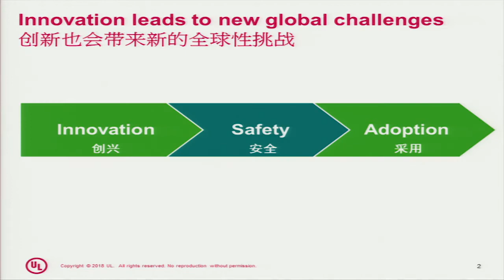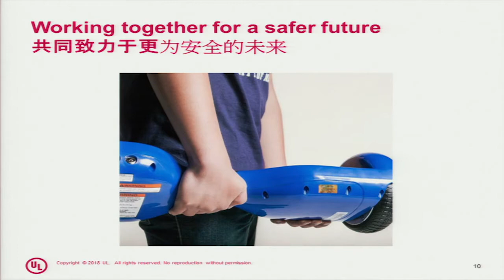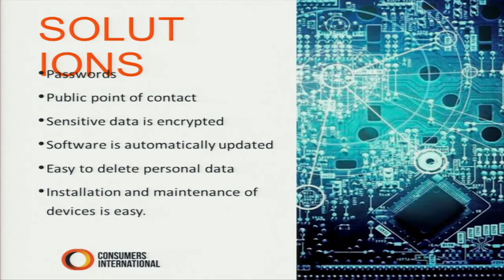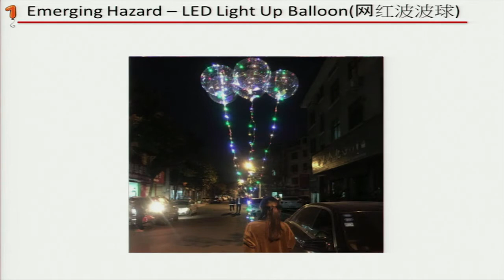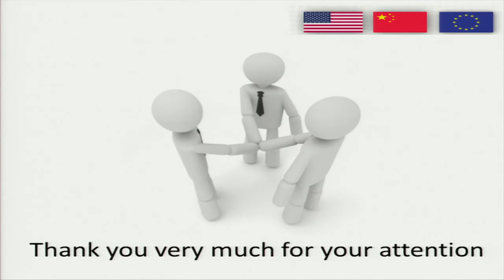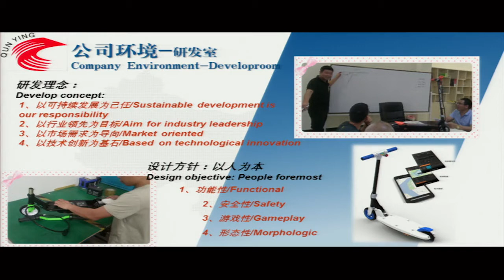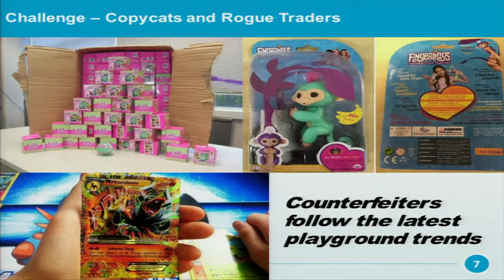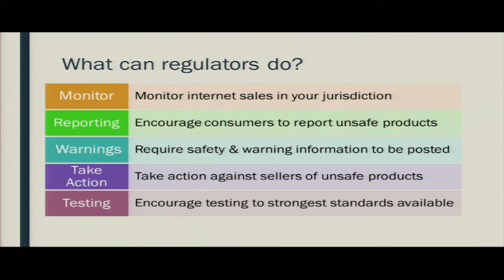6th United States-China-European Union Product Safety Summit, Part 2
The U.S Consumer Product Safety Commission, Department of Customs of the People’s Republic of China, and the European Commission will hold the 6th United States-China-European Union Product Safety Summit. Stakeholders are invited to participate in this event, which is designed to enhance trilateral cooperation among the three product safety regulators.  Topics to be discussed will range from coordinated approaches to emerging hazards to addressing the safety challenges presented by direct-to-consumer cross-border e-commerce. The Summit will took place on July 26, 2018 in the Hearing Room of the CPSC at 4330 East West Highway, Bethesda, MD.